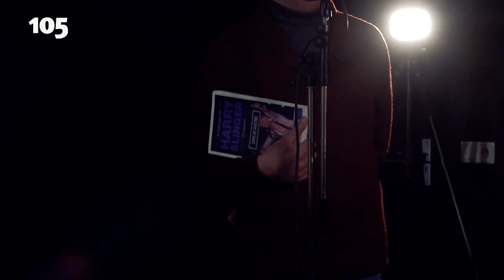Je loog tegen mij, alsof ik een kind was Drukwerk treed live op bij Heiza | Haarlem105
Luuk Hasselman interviewt de band Drukwerk en frontman Harry Slinger. Over de vele uitverkochte optredens, maar ook over het nieuwe biografische boek. Tijdens het interview zongen ze ook nog even de titel van het boek: Je loog tegen mij.